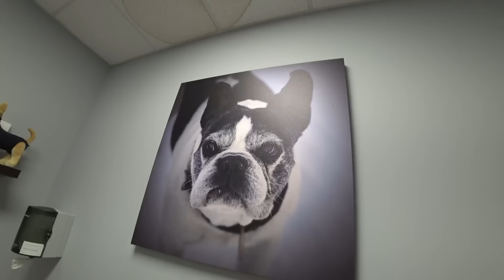REVELAMOS O NOME DA NOSSA CACHORRA 😍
Revelamos o nome da nossa cachorra e compartilhamos nossa rotina no daily vlog de hoje.